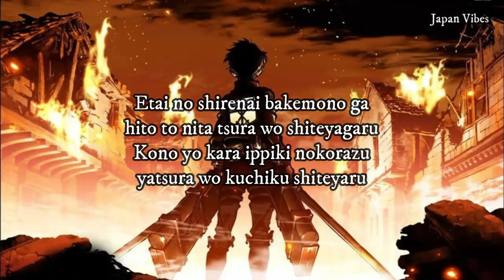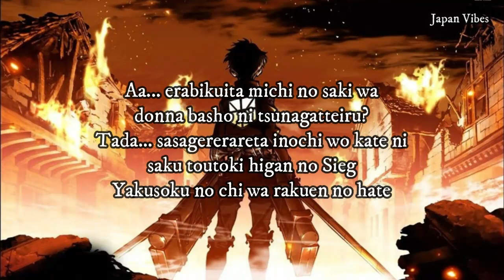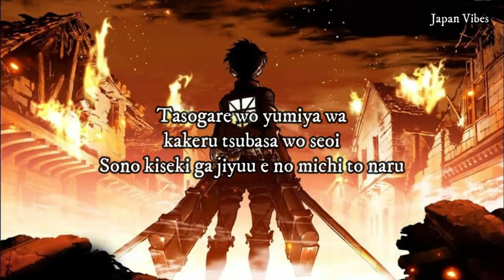LINKED HORIZON - Shinzou Wo Sasageyo [Opening Shingeki No Kyojin] Romanized Lyrics Video